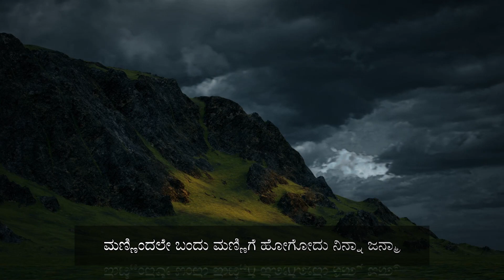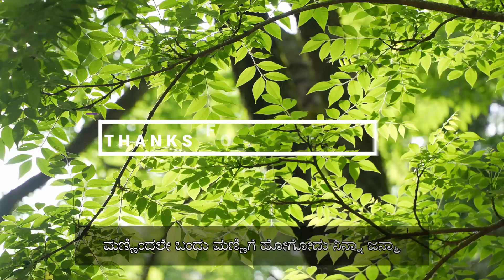mannindale bandu mannige hogodu a kannada christian devotional song | believers voice for jesus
Description:
Immerse yourself in the divine melodies of "Mannindale Bandu Mannige Hogodu,"

a soul-stirring Kannada Christian devotional song that beautifully encapsulates the profound journey of human existence. Rooted in the belief that we are born from the soil and eventually return to it, this heartfelt composition reminds us of the transient nature of worldly pleasures.

The evocative lyrics of the song emphasize the importance of seeking a higher purpose in life, urging listeners to turn away from fleeting material desires and instead focus on a spiritual connection with Lord Jesus Christ. The music seamlessly weaves together traditional Kannada sounds with the devotional theme, creating an atmosphere of reverence and introspection.

As you embark on this musical journey, let the poignant verses resonate with your soul, encouraging you to reflect on the deeper meaning of life and the significance of walking the path of faith. "Mannindale Bandu Mannige Hogodu" is not just a song; it's a spiritual experience that invites you to pause, ponder, and embrace the guiding light of Lord Jesus Christ on your earthly pilgrimage.

Join us in celebrating the essence of devotion and surrender to the divine with this uplifting Kannada Christian devotional song. May the harmonious blend of music and message inspire you to lead a life filled with purpose, faith, and unwavering love for the Lord.